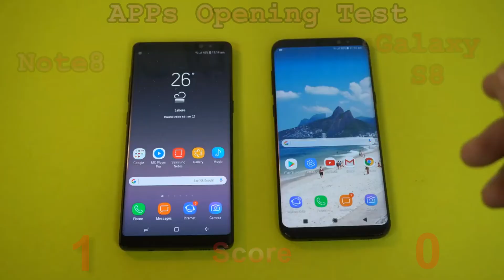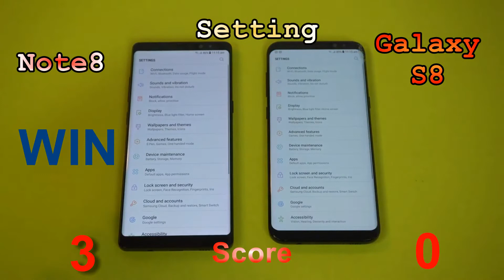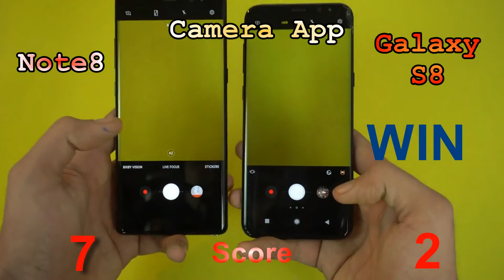Which is Best Samsung Galaxy Note8 VS Samsung Galaxy S8 Biggest Fight of 2017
In this video, we compare Samsung Galaxy Note 8 vs Samsung Galaxy S8.
Head to head fight between them.
Brother to brother collision between to flagships

Watch the video and comment your choice in comments sections.

galaxy tips and tricks
Samsung galaxy tricks
galaxy s8 tricks
galaxy note 8 tricks
Galaxy note 8 cons and pros
super AMOLED screen
blazer less